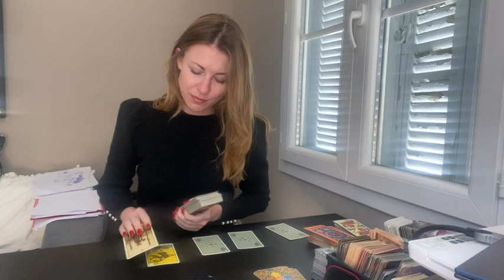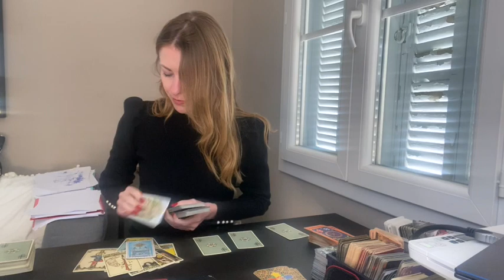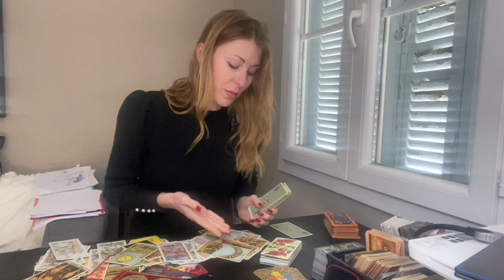Est-ce que c'est la pause ou la fin des relations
Pour une consultation privée, écrivez-moi sur

timecode
00:00 debut
01:38 carte 1
05:54 carte 2
11:16 carte 3
14:14 carte 4